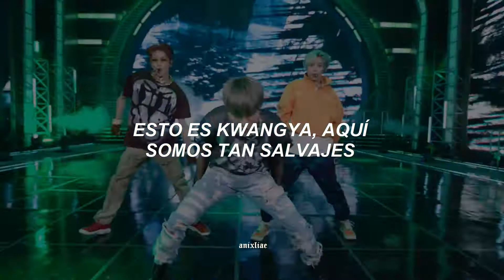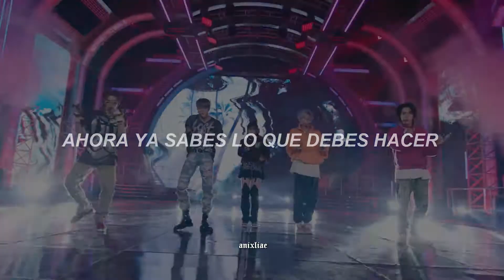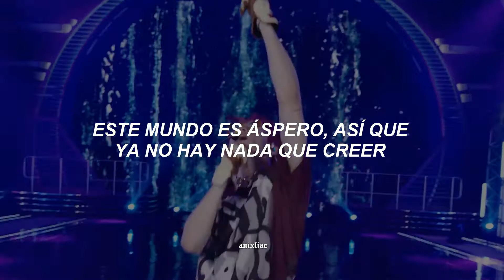NCT & AESPA - "ZOO" (sub español)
NCT & AESPA - ZOO

0:12 Se conoce como CEO a la siglas de Chief executive order que en español significa 'Oficial Ejecutivo en Jefe'. La persona catalogada como CEO se caracteriza por ser la mayor autoridad en la jerarquía operacional de una organización.

0:13 Un bisonte es un animal salvaje que forma parte del grupo de los bóvidos.

0:18 La definición de rígidamente hace alusión de una manera o modo rígido, endurecido, tenso, etc.

0:18 y la definición de "erigidas", es: "Fundar, instituir o levantar.
entonces para que se entienda mejor la frase es "levanta la cabeza, mantente fuerte", haciendo referencia a que no se rinda y siga luchando.

0:24 "iluminalo como una águila en el cielo" las águilas representan un símbolo de la majestuosidad, valentía e inspiración espiritual. Al ser visto como el señor del aire personifica el poder y la velocidad.

0:26 KWANGYA (Hangul: 광야, Gwang-ya ) es una palabra en coreano que significa "desierto". Desierto significa lo salvaje, lo baldío, la jungla o el desierto. KWANGYA es un mundo donde viven los avatares.
En Black Mamba, "넌 광야 를 떠돌고 있어" ( Neon gwangya reul tteodolgo isseo ) se traduce como "Tú deambulas por este KWANGYA". En la canción significa 'Tú deambulas por este mundo desconocido'. En la letra de NCT U para su sencillo, titulado " 90's Love", " 광야 를 넘어 더욱 가까이 와" ( gwangya reul neomeo deoug gakkai wa ) se traduce como "Acércate más allá de KWANGYA". En esta canción, significa 'Acércate más allá del desierto o del mundo'.
En 'ep1. Black Mamba', KWANGYA se describe como un lugar sin reglas e infinito ubicado más allá de FLAT . NAVIS puede abrir portales a esta ubicación, mientras que los æ no parecían haber oído hablar de KWANGYA antes. The Black Mamba está interrumpiendo SYNK desde allí.

1:29 "flat" significa plano, o planitud, describe un objeto o condición que es muy suave o de nivel.

𝐓 𝐀 𝐆 𝐒  ツ
aespa x nct
nct x aespa
nct y aespa
nct y aespa sub español
aespa x nct zoo
nct x aespa zoo
nct x aespa zoo sub español
zoo sub español
aespa y nct zoo sub español
aespa x nct zoo lyrics
nct aespa zoo
aespa nct zoo
zoo smtown sub español